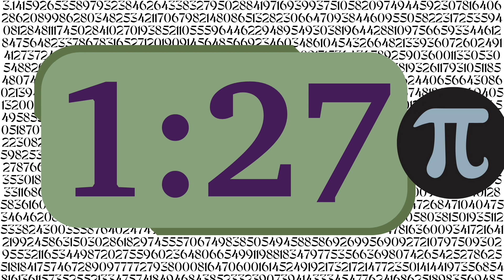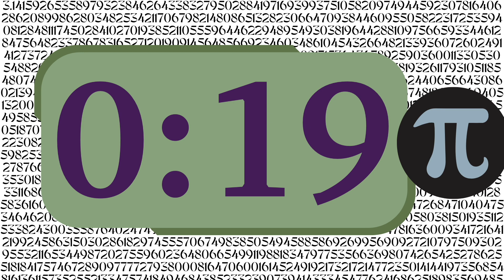4 Minute Fun Pi Timer (Electric Piano Tones at End)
4 Minute Timer: Fun Pi Background
Electric Piano Tones at End, No Music

We felt inspired by Pi Day! The tones at the end of this timer are the first seven digits of pi, as played in B Major. 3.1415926

Happy Pi Day 2024!